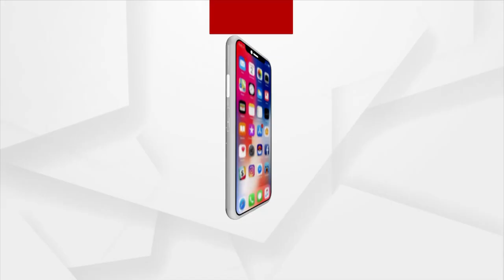କାଳିଆରେ ତୋ ପାଇଁ ନେଇ ଆସିଛି ପୁଷ୍ପ ରଜନୀ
ଭାବର ସାଗରେ ନ ଦେ ତୁ ଭସାଇ
ଦେଖନ୍ତୁ ବହୁ ଦୂରରୁ ଭକ୍ତ ଆଣିଛନ୍ତି କାଳିଆ ପାଇଁ ବିଭିନ୍ନ ପୁଷ୍ପ ।